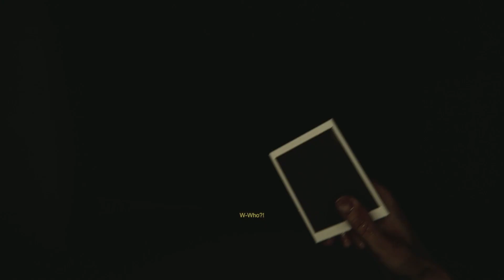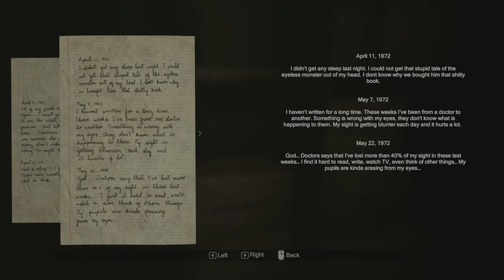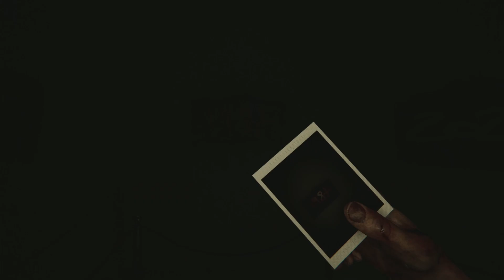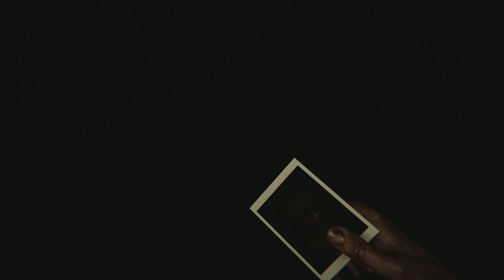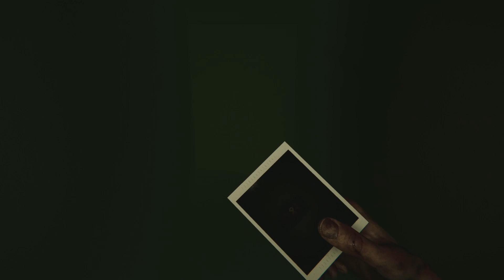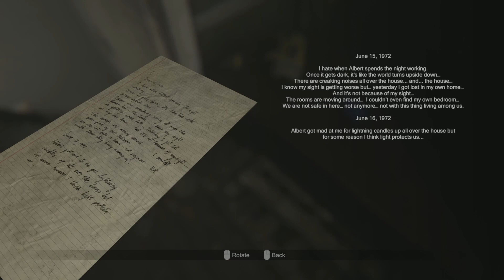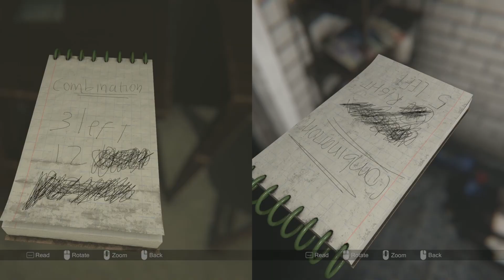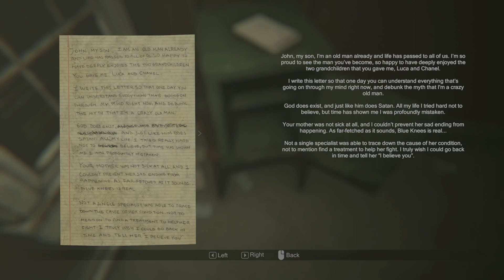MADiSON Gameplay and Walkthrough (FULL GAME)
MADiSON is a first-person psychological horror game that delivers an immersive and
terrifying experience. With the help of an instant camera, connect the human world
with the beyond, take pictures and develop them by yourself. Solve puzzles, explore
your surroundings, and most importantly, survive.